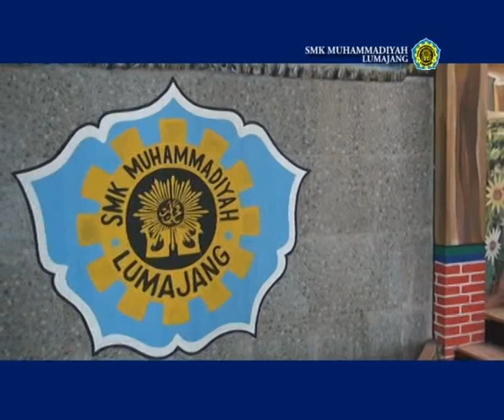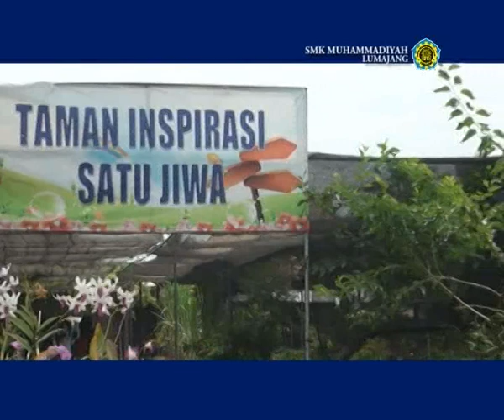Profil Awal Berdiri SMK Muhammadiyah Lumajang 2016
Profil Awal Berdirinya SMK Muhammadiyah Lumajang 2016